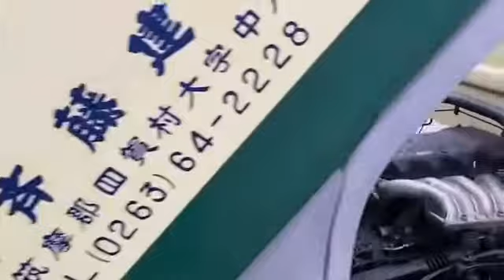1999 Model, Mitsusbhi Canter Dumper, 4D33 Engine !!